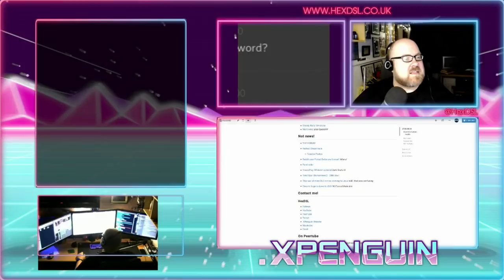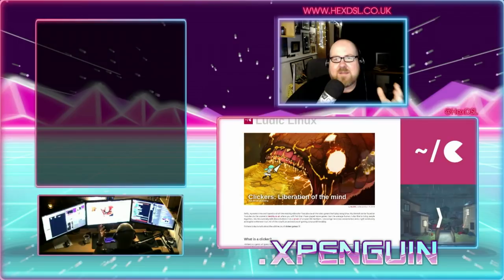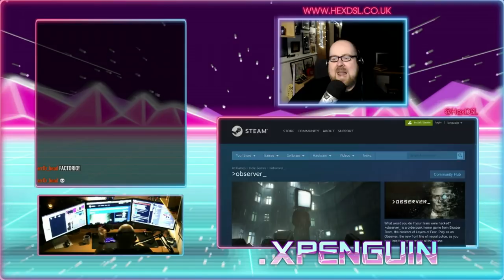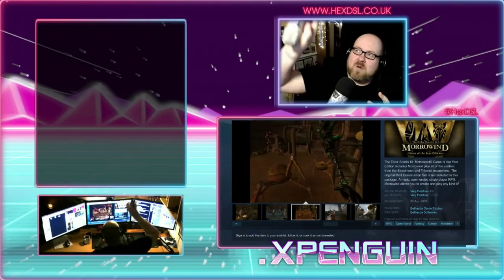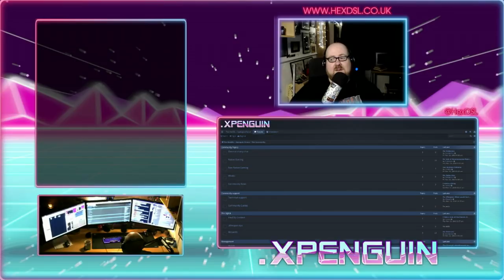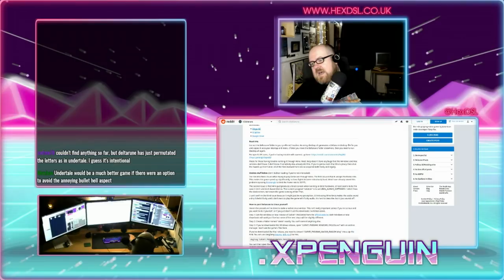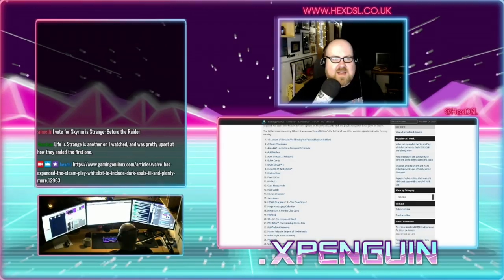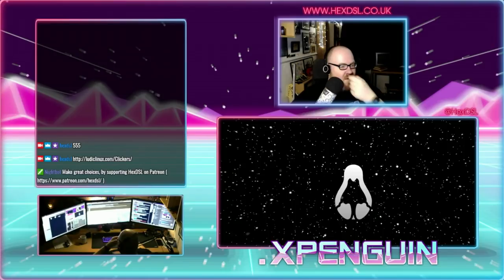.XPenguin - Cyberpunk Vim surrealism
System Specs:
OS: Antergos Linux (all updates done before video recording)
DE: I3WM
CPU: I7 3770
RAM: 16GB (Corsair, 1600)
GFX: NVIDIA GTX 970 (NVIDIA Drivers)